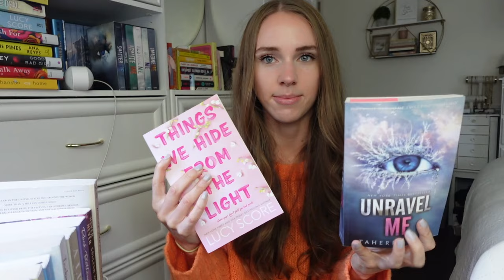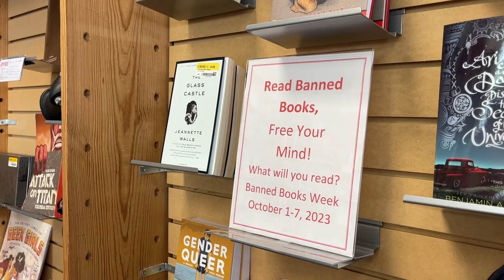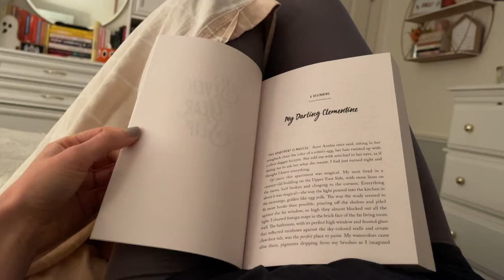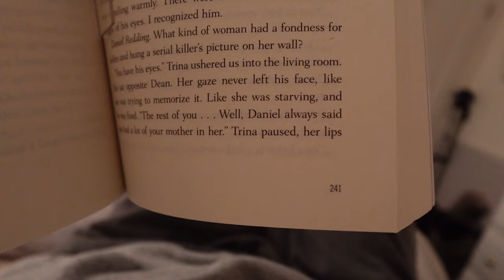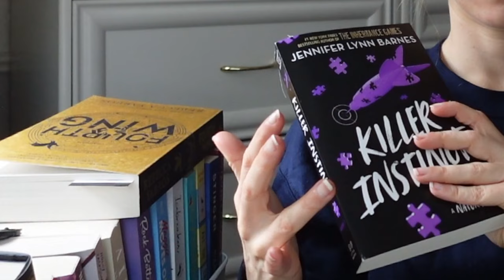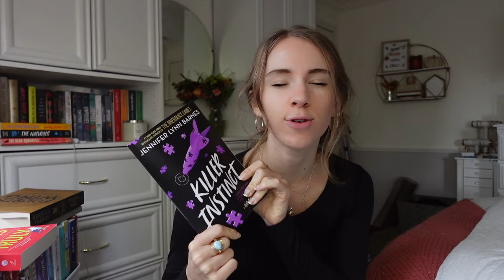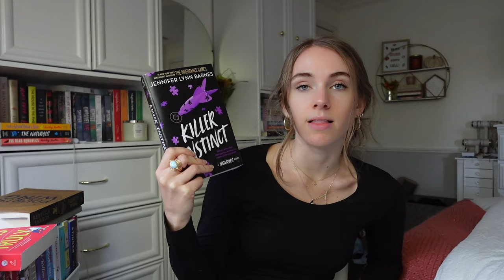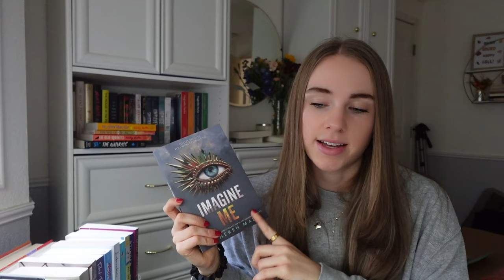forcing myself to only read books on my physical tbr ✨ *spoiler free reading vlog*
Time to tackle my never-ending physical TBR... 😬

Come along with me as we make some progress in ONLY reading books off of my physical TBR! 📖

✨ Books Read ✨
Unravel Me
Things We Hide From the Light
Fracture Me
Seven Year Slip
Yours Truly
Killer Instinct
Fourth Wing
Defy Me
Imagine Me